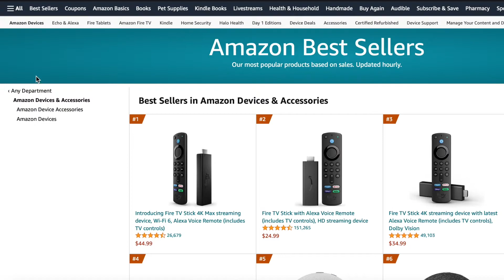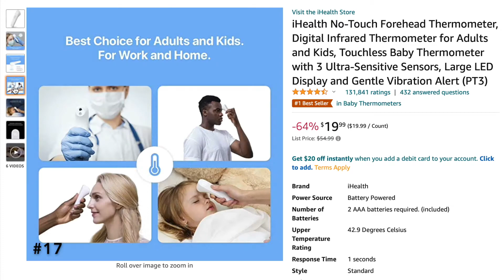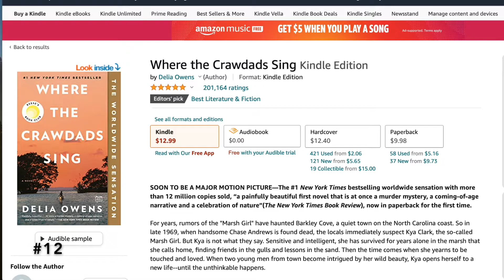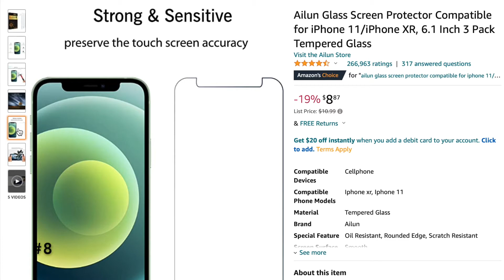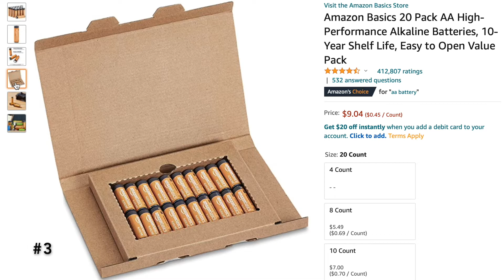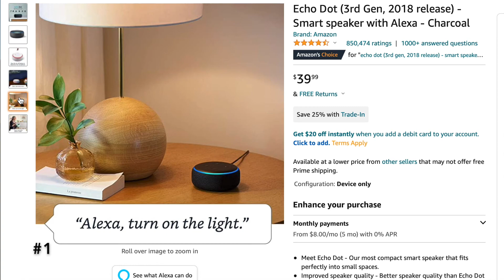AMAZON | TOP Rated Products - YOU NEED TO TRY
Product Links:
Echo Dot
Smart Plug
Batteries AA
Amazon Sheets
Air Pods
Screen Protector
Fire Tablet
Where the Crawdads Sing
Portable Vacuum
Waffle Maker
Men’s T